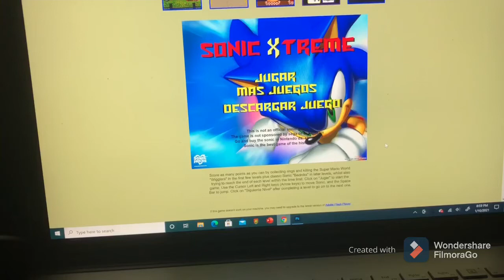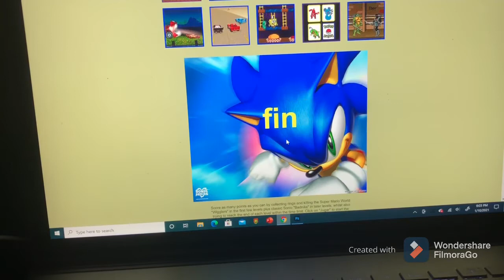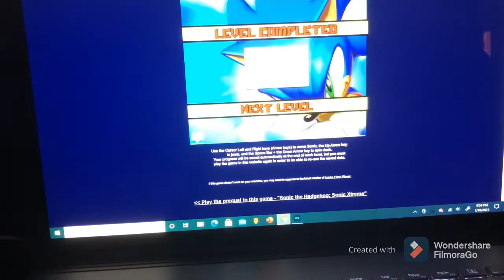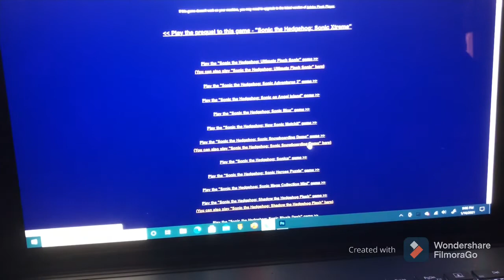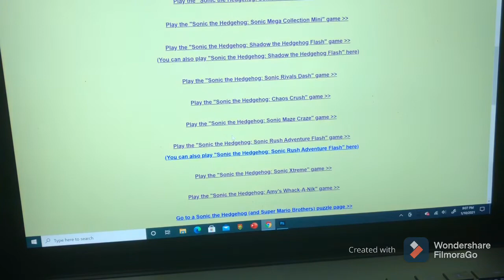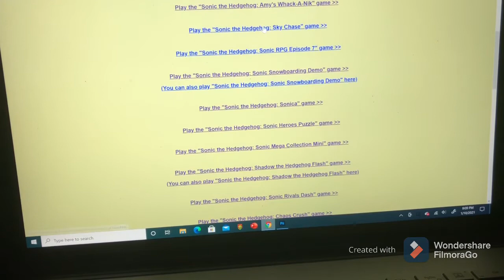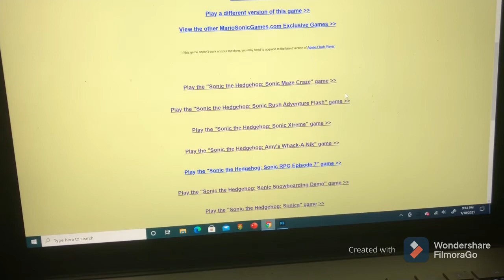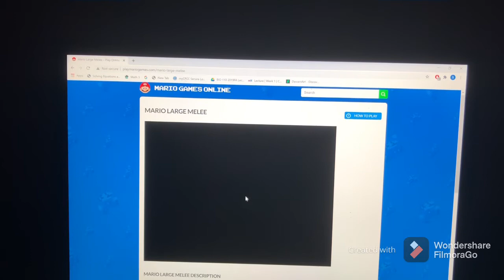Flash Game Compilation #31 (FilmoraGo)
This is another compilation of Flash games Enjoy!

Games Shown:

0:00 Sonic Xtreme

4:00 Sonic Xtreme 2

6:44 Sonic Snowboarding Demo

8:00 Sonic Rush Adventure (Flash Game)

9:38 Sonic the Hedgehog: Sky Chase (Flash Game)

14:42 Sonic the Hedgehog: Sky Chase (Flash Game) Version 2

16:28 Mario Large Melee